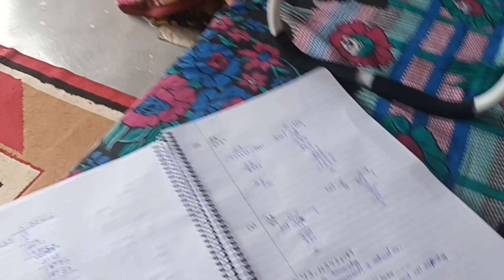aaj Kari choti nani se Kari bate || harshu ne karayi pani puri party